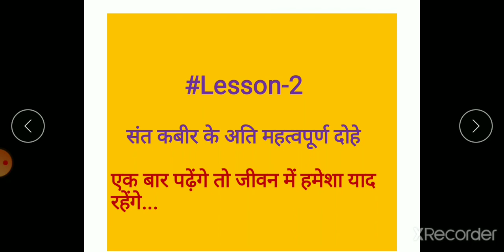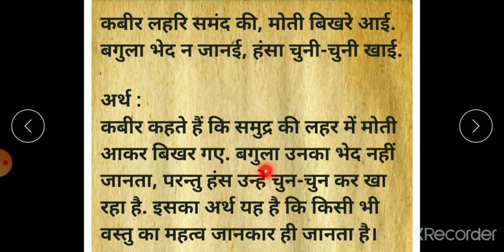हिंदी संत कबीर के दोहे Sant Kabir ke dohe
इस वीडियो में आप संत कबीर के अति महत्वपूर्ण दाहे को जानेंगे जो आपको जीवन भर काम आएंगे।